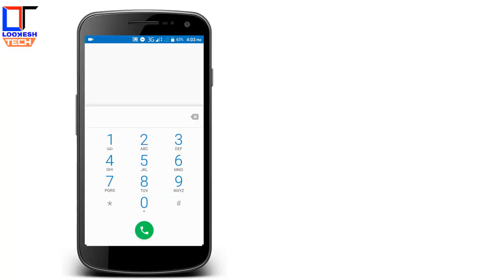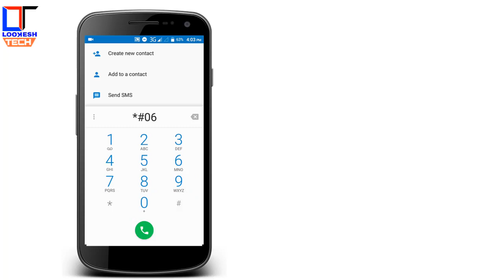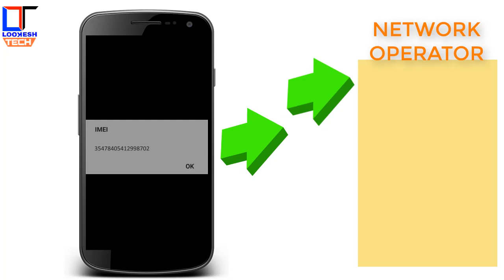How Police Trace Cell Phone Location by Mobile Number or IMEI Number | by lookesh tech 🔥🔥🔥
Hello Friends, Welcome to lookesh tech is video m maine bataya hai ki how police trace cell phone location by mobile number or imei number.

Amazon Offer

we provide tips and tricks, if you need any type of help then just leave an comment we will help you.

umeed hai dosto ki aapko humara ye video pasand aaya hoga agar pasand aaya hai to aap humare channel ko subscribe kare agar nahi aaya to comment box m bataye ki hum apne videos m kya sudhare.

Queries -
1)how police trace cell phone location by mobile number or imei number
2)how police locate cell phones
3)how police trace mobile number location
4)how police track mobile location
5)how police trace phone using imei number
6)how police trace your real time location
7)how police trace lost mobile
8)how police trace ip address
9)how police trace imei number
10)trace phone number
11)trace mobile location
12)trace mobile with imei number

"The information provide in this video is for education purpose only"

lookeshtech
lookesh tech